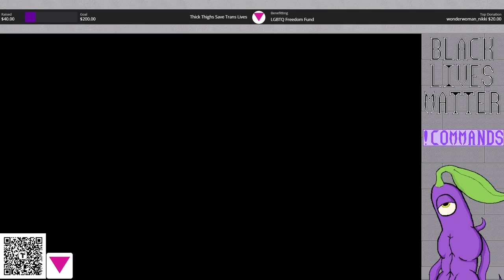SaGa 2 Remake: Stream 1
I say it often and it bears repeating:  Square Enix is allergic to making money with making massive remakes to games then never releasing them outside of Japan.  This is one such remake!

I grew up playing the original SaGa 2 (Known as Final Fantasy Legend II stateside) and finding out this remake existed blew my mind.  I hope you enjoy!

Catch more stuff like this LIVE on Saturday mornings at 8AM CST!